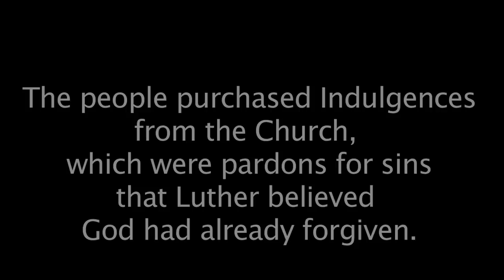Martin Luther vs The Church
In the year 1517, The Ninety-Five Theses leads to the Protestant Reformation